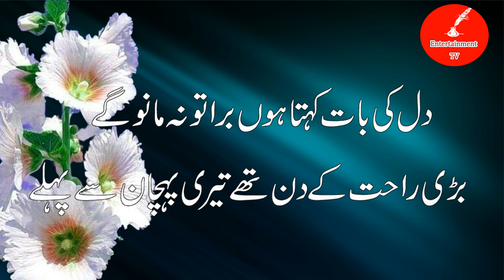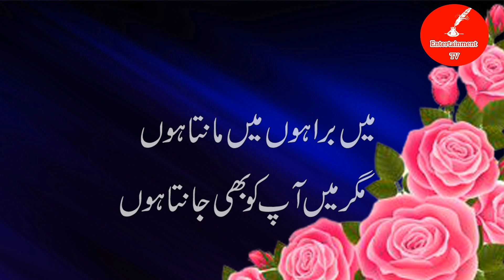urdu 2 line shayri|2 line hindi poetry heart touching